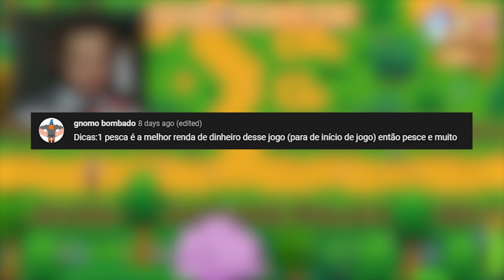EU DISSE SIM? - STARDEW VALLEY - UM NOOB NA FAZENDA EPISÓDIO 03